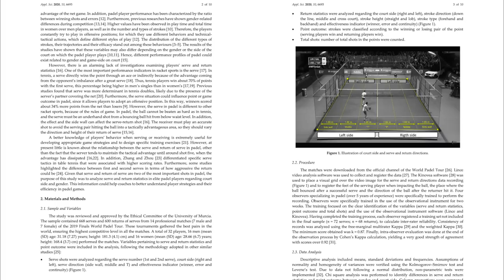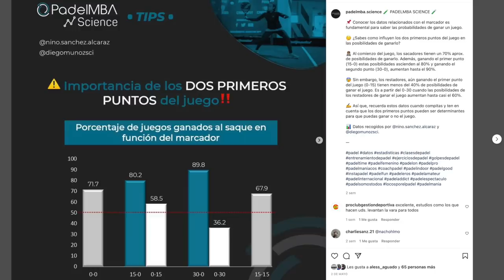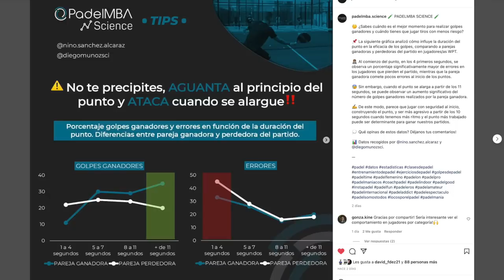ESTOS son LOS MEJORES consejos de ESTRATEGIA que PUEDO DARTE | Mejora tu Padel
Gracias a Diego Muñoz y Nino Sanchez Alcaraz, de las universidades de Murcia y Extremadura respectivamente, hemos tenido constancia de los últimos estudios realizados en pádel. Se han analizado cientos de partidos para llegar a las conclusiones que vais a ver en el vídeo. Os dejo enlaces a los estudios y nos ayudarás mucho sin compartes este vídeo con todos tus amigos.